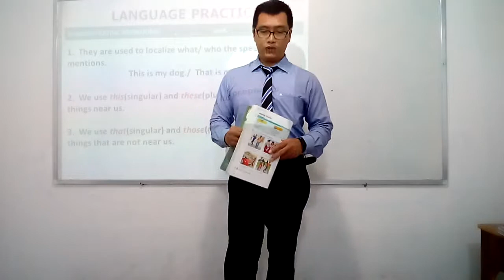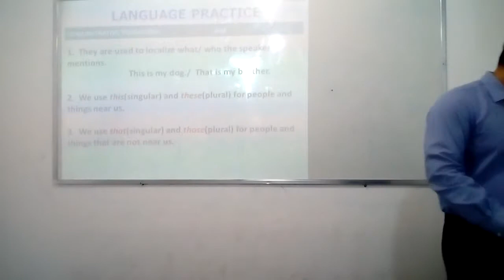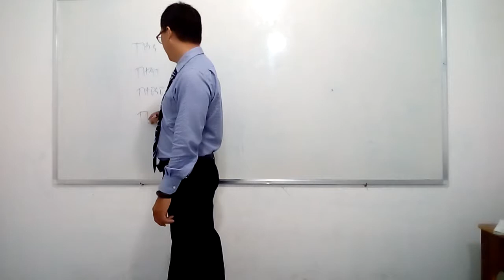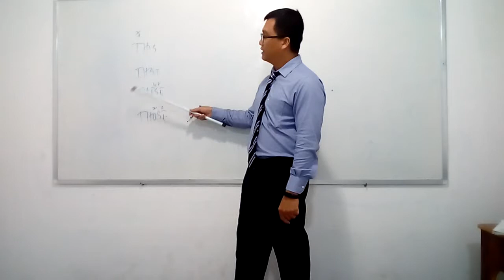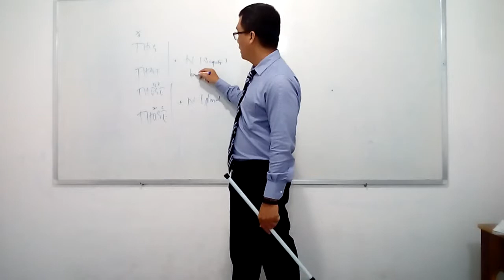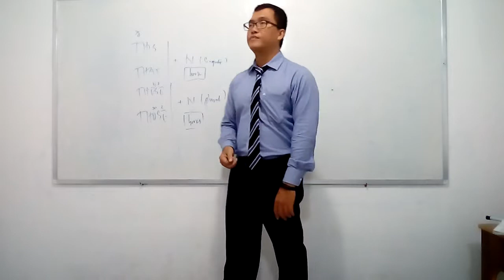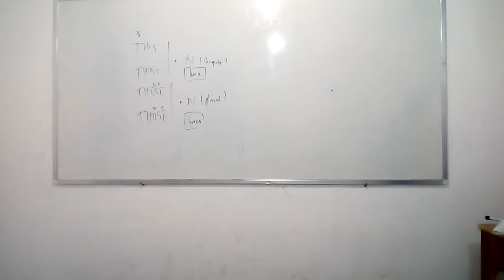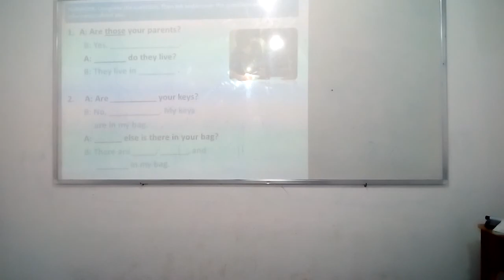grammar SC0 U03